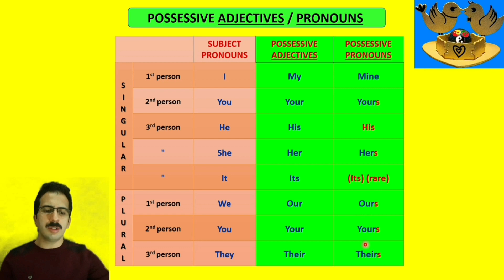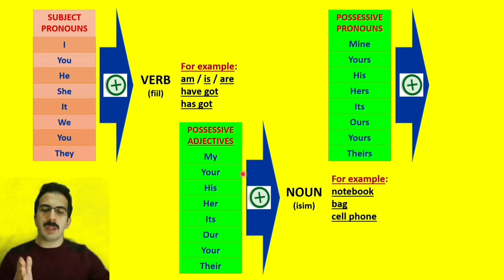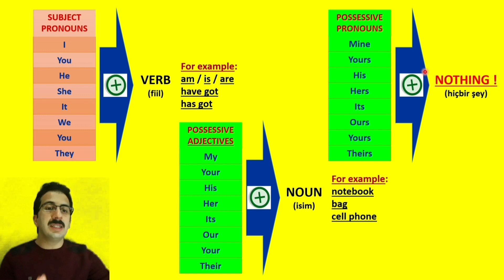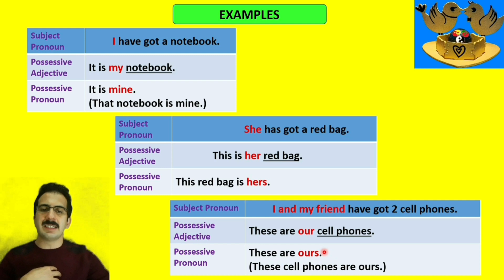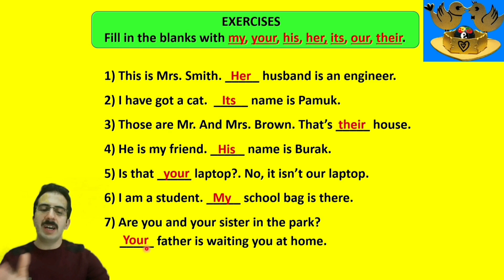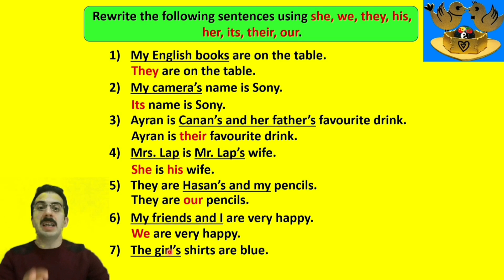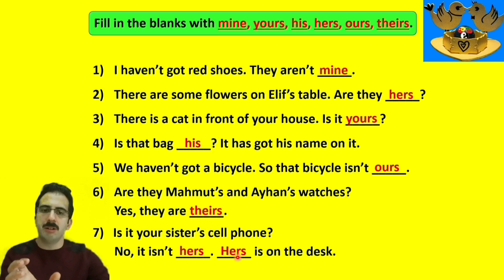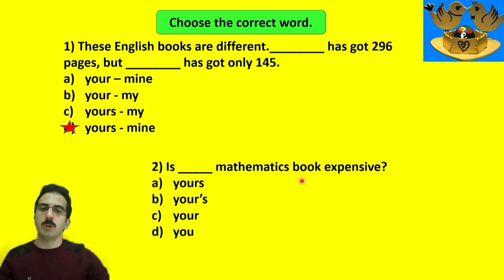[A1 ve A2- İNGİLİZCE]-"POSSESIVE ADJECTIVES - P. PRONOUNS" KONU ANLATIMI👍 - Adjectives [SERİ 19]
POSSESIVE ADJECTIVES and POSSESSIVE PRONOUNS" KONU ANLATIMI

"POSSESSIVE ADJECTIVES" İngilizcede aitlik belirtmek için kullanılır.
Benim arabam, onun anahtarları, bizim evimiz gibi cümleler kurmak için kullanılıyor.
Örneğin;

Dişlerimi fırçaladım. ( I brushed my teeth. )
Dişlerini fırçaladılar. ( They brushed their teeth. )
Bu cümlelerde “my” ve “their” possessive adjective. Benim(my) dişlerimi ve onların (their) dişleri. Aitlik belirtiyor.
Cümle kurarak hepsine bakalım;

My house. ( Benim evim. )
Your house. (Senin evin.)
His house. ( Onun evi. )
Her house. ( Onun evi. )
Its house.( Onun evi. )
Our houses. ( Bizim evlerimiz. )
Your houses. ( Sizin evleriniz. )
Their houses. ( Onların evleri. )
Evet şimdi örnek cümlelere bakalım ve konuyu pekiştirelim;

Mustafa gave me a book. I don’t remember its title. ( Mustafa bana kitap verdi. Başlığını hatırlamıyorum. )/ Burada kitabın başlığını kast ettiğim için its demeliyim.
Caner drove my car. ( Caner arabamı sürdü. )
Listen to your mother, ( Anneni dinle. )
I brushed my teeth. ( Dişlerimi fırçaladım. )
They brushed their teeth. ( Dişlerini fırçaladılar. )
He took his chair. ( Sandalyesini aldı. )
I called my friend ( Arkadaşımı aradım. )
He threw their books. ( Kitaplarını attı. ) / Onların kitaplarını attığı için burada their var.
Yazıyı bitirmeden önce “its” ve “It’s” kelimelerinin yazımıyla ilgili bir noktaya değinmek istiyorum. Bu kelimelerin telaffuzu aynı olsa da aralarında fark var. Possessive konusunda “its” kesme işareti almaz. It’s kelimesi “It is” veya present perfect tense içinde kullanılan “It has” kalıplarının kısaltılarak söylenmiş ve yazılmış halidir. Örneğin;

It is hot. ( It’s hot. )
It has been a long time. ( It’s been a long time. )
It is nice to see you. ( It’s nice to see you. )
Evet, İngilizcede posessive adjectives konusu bu şekilde. .
POSSESSIVE PRONOUNS, İngilizcede bir ismin yerini alan bir kelime. Türkçede benimki, seninki, onunki veya benim,senin onun gibi anlamlara gelir. Örneğin “This house is mine” , “Bu ev benim” anlamına gelir. Veya “This is mine” , “Bu benim” veya “Bu benimkisi” anlamına gelir.

Örnek cümlelere bakalım ve daha sonra konuyu detaylı olarak inceleyelim.

This house is mine. ( Bu ev benim. )
This house is yours. ( Bu eve seninki veya senin. )
This house is hers. ( Bu ev onunki veya onun. )
This house is his ( Bu ev onun veya onunki. )
This house is its ( Bu ev onunki. )
This house is ours ( Bu ev bizimki veya bizim. )
This house is yours ( Bu ev sizinki veya sizin. )
This house is theirs ( Bu ev onlarınki veya onların. )
Posessive pronouns ile ilgili bilmen gereken önemli bir nokta, arkasından isim gelmemsi.Eğer bu konuyla bağlantılı possessive adjectives videosunu izlediysen, onlardan sonra isim geldiğini biliyorsıun.Örneğin;

This is my car.  ( Bu benim arabam. )
My kelimesinden sonra isim geliyor.Ama posessive pronouns konusunda gelmez. Örneğin;

This car is mine.  (Bu araba benimki. )
Evet, artık possessive pronouns konusunu biliyorsun. Şimdi örnek cümlelerle konuyu pekiştirelim.

This umbrella is mine. Yours is there. ( Bu şemsiye binimkisi, seninki orada. )
This book is theirs. ( Bu kitap onların veya onlarınki. )
Our house is almost as big as yours. ( Bizim evimiz neredeyse sizinki kadar büyük. )
That car isn’t mine. ( O araba benim değil. )
I have my phone. They have yours. ( Benim telefonum bende. Seninki onlarda. )
This ball is mine. The other one is his. ( Bu top benimki veya benim. Öbürü onunki. )
Posessive pronouns, sık kullanılan “a friend of …” kalıbıyla da kullanılır. Örneğin;

Is he a friend of yours? ( Senin (bir)arkadaşın mı? )
Caner is a friend of mine ( Caner benim arkadaşım. )
I met a friend of yours yesterday. ( Dün senin bir arkadaşınla tanıştım. )

Teşekkür ederiz..